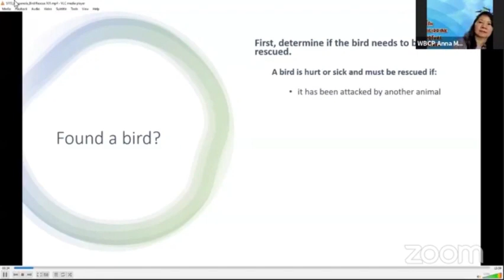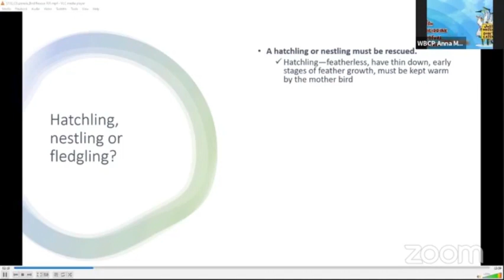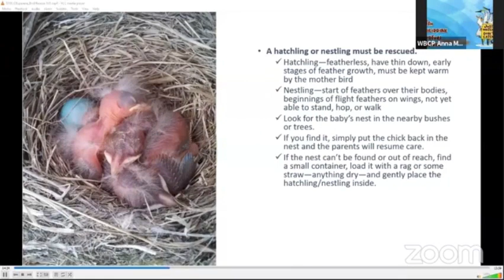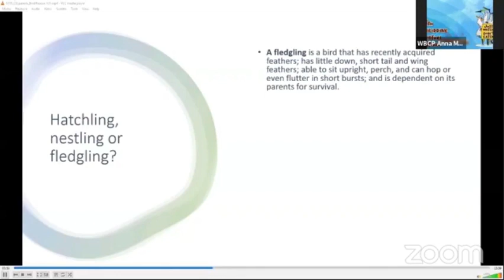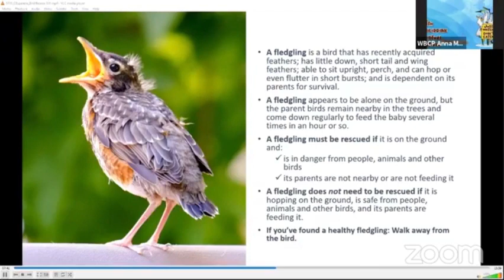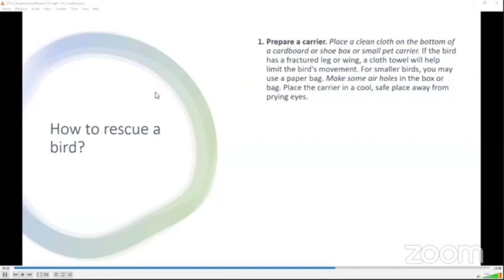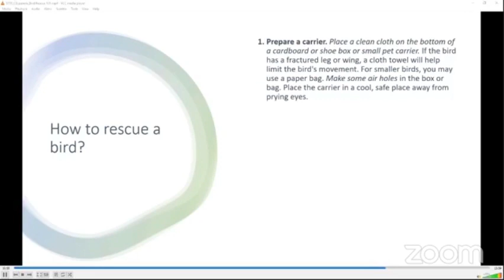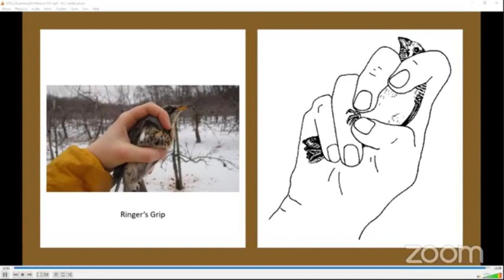Rescuing Birds | 14th Philippine Bird-tual Festival: "Just Watch, Don't Catch"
Fourth topic for Session 1 of the 14th Philippine Bird-tual Festival. Dr. Lala Española, wildlife biologist and WBCP member, talks about what to do when you encounter injured birds.

WBCP regularly receives inquiries on what to do when they encounter injured birds. Most of the time, people think they are injured because it's the first time they have seen certain bird species and they're surprised why they are there in their backyard.